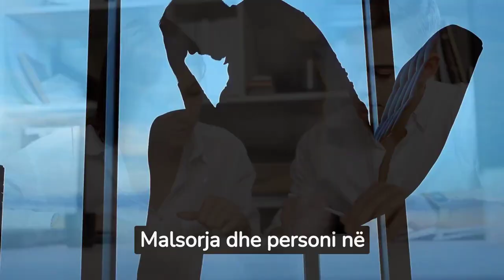Malsorja filloi një tjetër simpati!? E harroi Shontanën